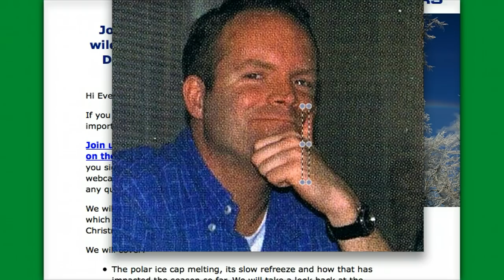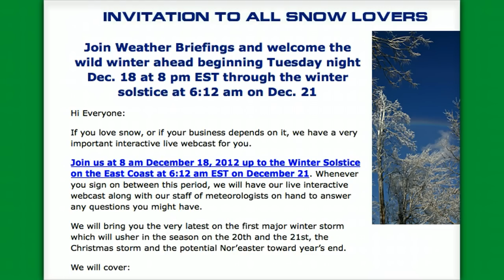Wild winter ahead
winter storm outlook